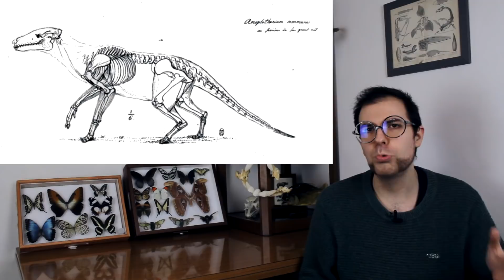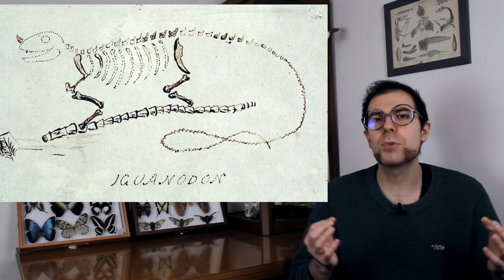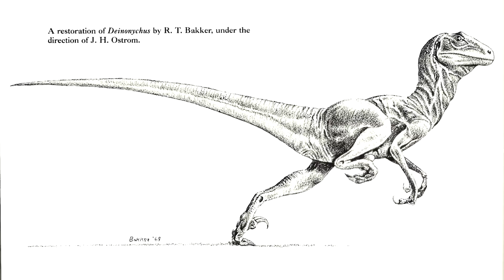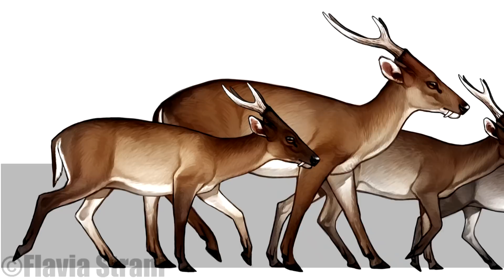BREVE storia della PALEOARTE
Cos'è la Paleoarte? La ricostruzione accurata della vita preistorica. Detta così sembra molto facile... ma in realtà non lo è! Oggi vi parlo di questa disciplina, di quando è nata, come, degli artisti più influenti che l'hanno resa grande e di come le scoperte paleontologiche ci hanno dato le informazioni necessarie per ricostruire gli animali preistorici con sempre più accuratezza.

Qui trovi il calendario valido per ogni anno fatto in collaborazione con Max Rambaldi! Nel file trovi anche le istruzioni su come utilizzarlo.

Sentieri invisibili, di Gianluca Damiani